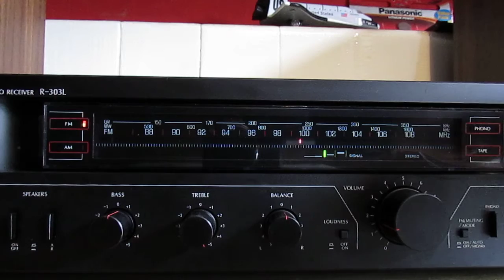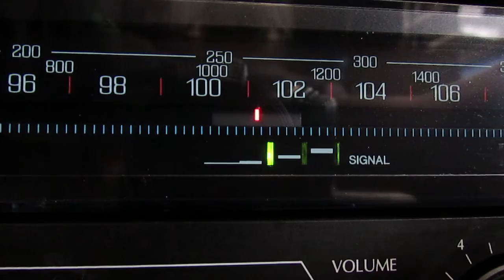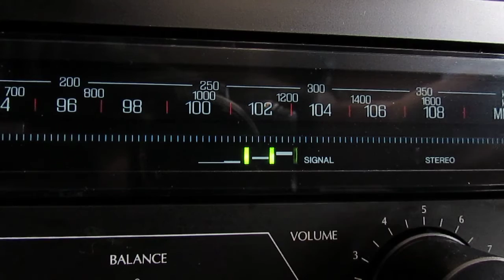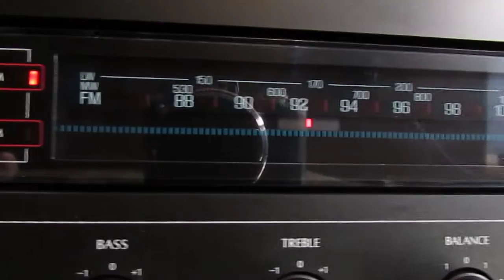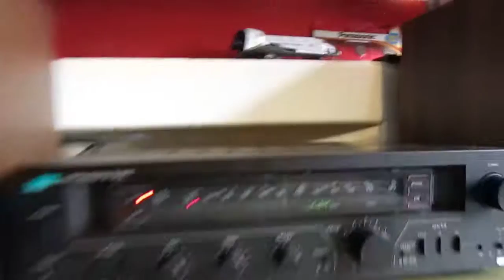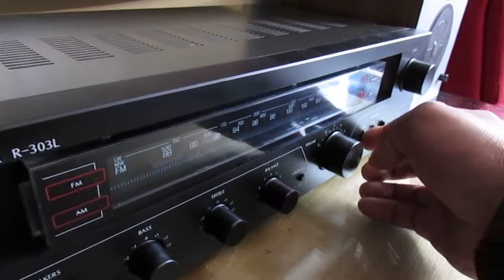Sansui R-303l stereo receiver 1982 with wharfedale 504 speakers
Sansui R-303l stereo receiver 1982